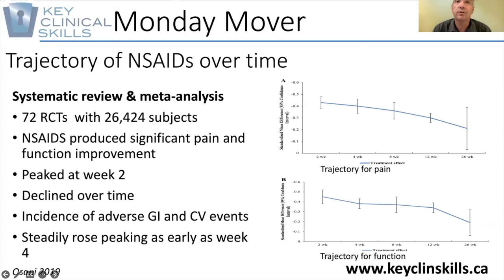NSAIDs- the good, the bad and the ugly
Do your patients take NSAIDs for acute pain, pain that is more chronic or almost constantly for years? Though NSAIDs can have an effect on pain and function, what should you know about the negative effects of NSAID use- how long is "safe" and what are the adverse effects? Check out the answers in this Monday Mover and check out dozens of other Monday Movers as well as research reviews on our website!